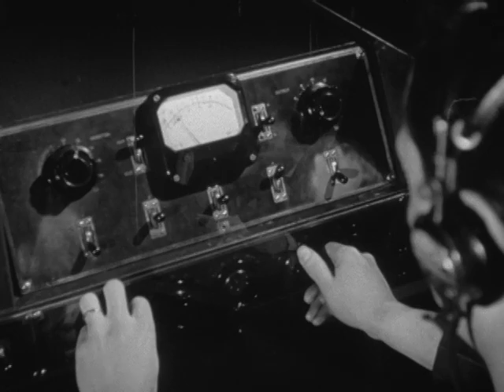Voice of Canada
This is a lively account of the many-sided contribution of engineers, planners, producers, actors, musicians and technicians to the pleasure of Canada's radio listeners. Excerpts from popular programs like Stage '47, The Happy Gan, Prairie Schooner, and The Trio Lyrique are heard. The film ends with an indication of the activities of the Canadian Broadcasting Corporation's International Service.